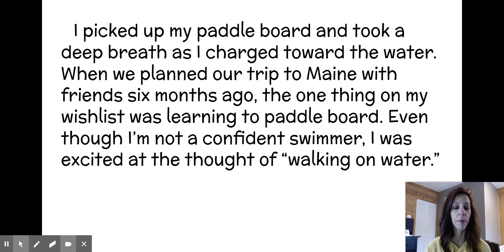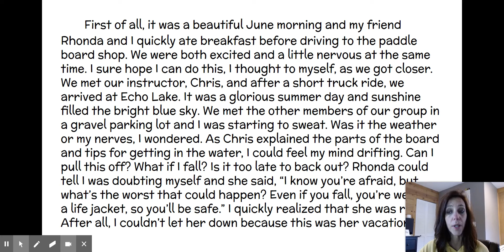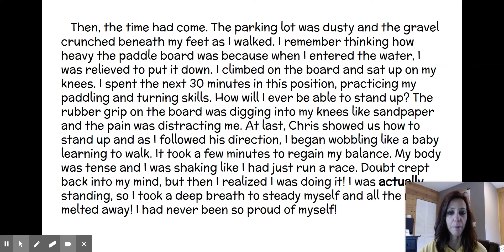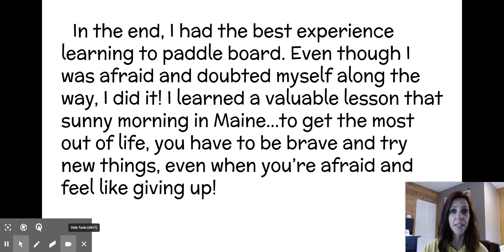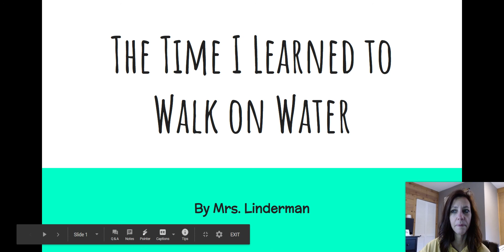Mrs. Linderman's Personal Narrative - Google Slides